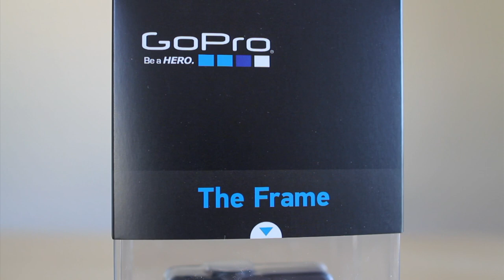GoPro - The Frame ( second generation ) Unboxing / Close Look - GoPro Tip #336 | MicBergsma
Edited on Final Cut Pro 7.0 on Mac
Canon 7d; 24-105mm f/4 L; 24mm f/1.4 L

Song: Funk It Up
Artist: aalkalby
AudioMicro.com